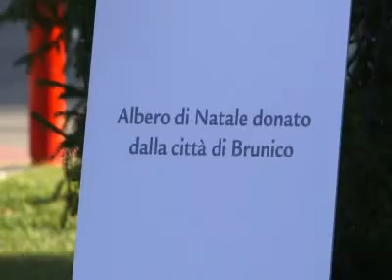F1-Direct.Com : La vidéo de la présentation du Sapin de Noel de Ferrari.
Situé devant le restaurant de la Scuderia, Luca di Montezemolo accompagné de grands noms présentent le sapin de Noël de la Scuderia placé tout juste aux côtés du restaurant de l'entreprise. Vidéo de : ®Ferrari.